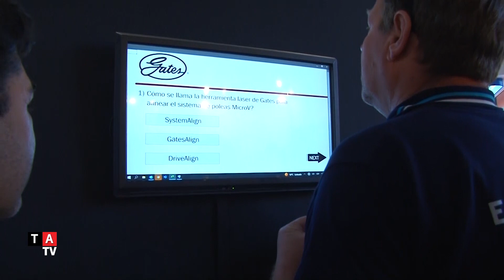EXPERIENCIAEUROTALLER Automechanika Buenos Aires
Más de 50 talleristas visitaron la Exposición Internacional líder de servicios para la industria automotriz.